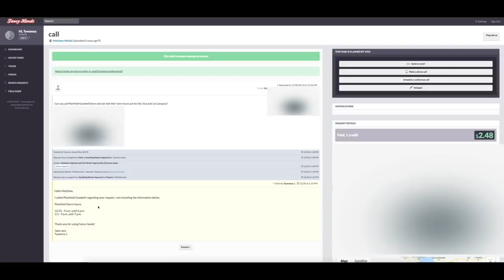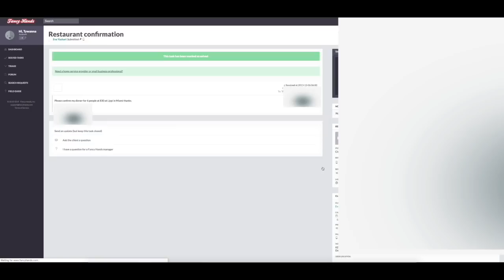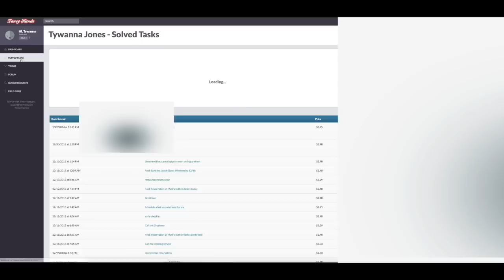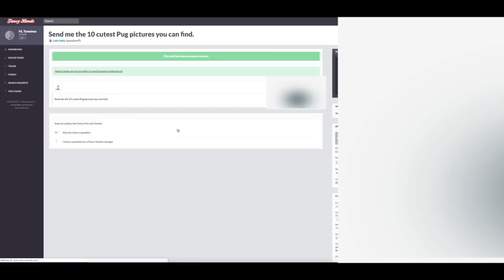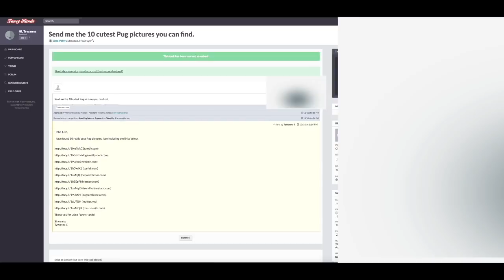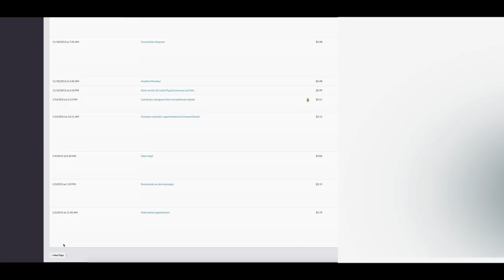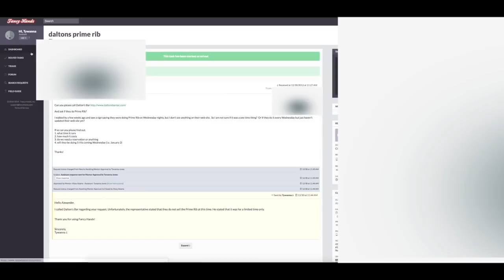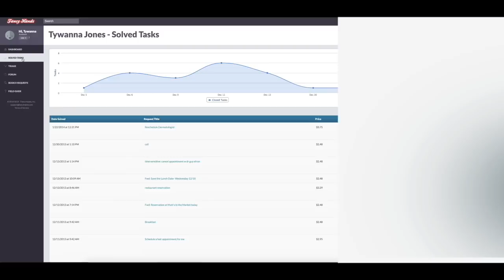HOW I MADE $600 A WEEK ONLINE WORKING FROM HOME WITH NO EXPERIENCE!